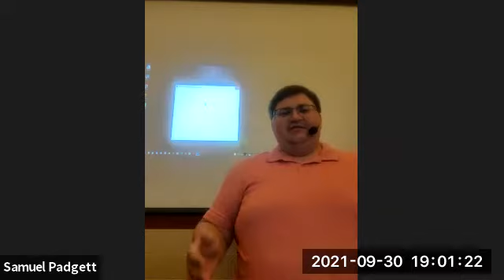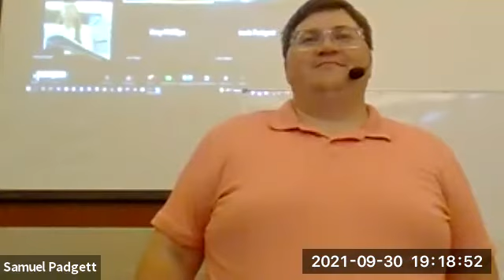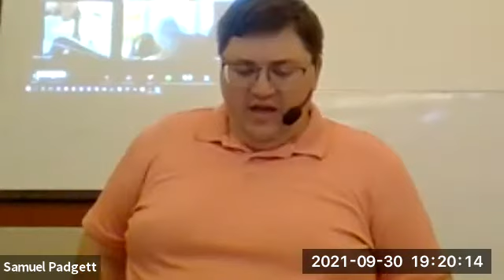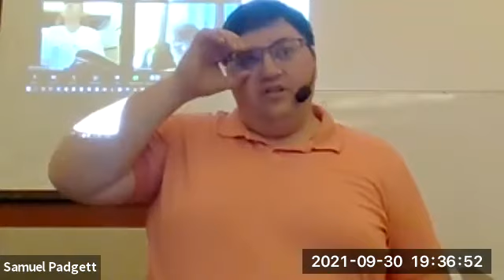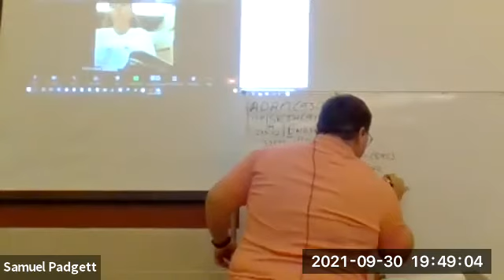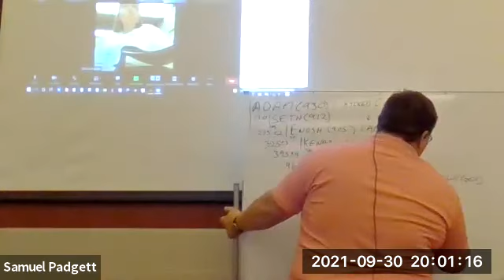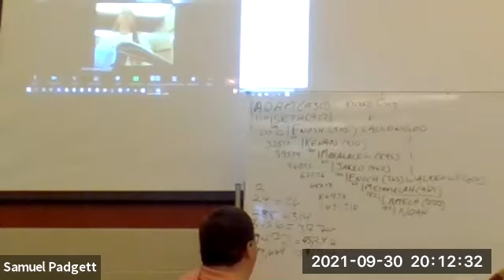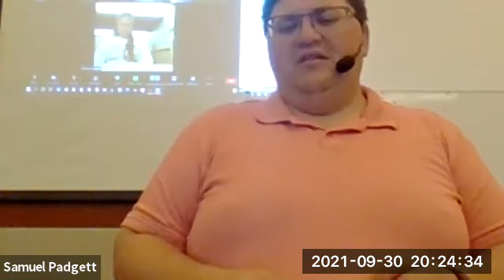09 30 2021 Genesis - The Family of Adam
During this session we walk through the second half of Genesis Chapter 4 and all of chapter 5. We discuss Enosh calling on God, Enoch walking with God, and the corruption of Cain's family.